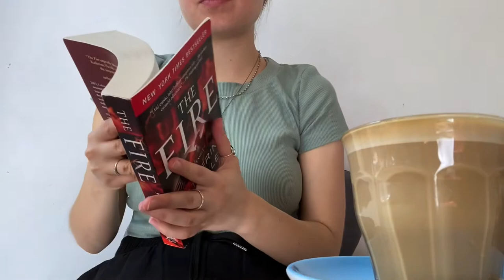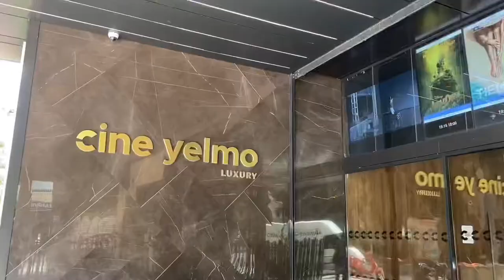days in Madrid - café hopping, grocery haul & watching 'Jungle Cruise' in the theater | EP. 003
welcome to Madrid, my friends.
this video is less of a guided tour through this beautiful city, but more of a convoluted assembly of clips i shot while i was here. i hope you like the impressions of the city none the less.

⏰ // time stamps:
00:00 - intro
00:06 - room tour
02:11 - a grocery haul - day 1
08:14 - café hopping & 'Jungle Cruise' - day 2
16:43 - sightseeing - day 3
21:57 - outro

w/ kinderegard